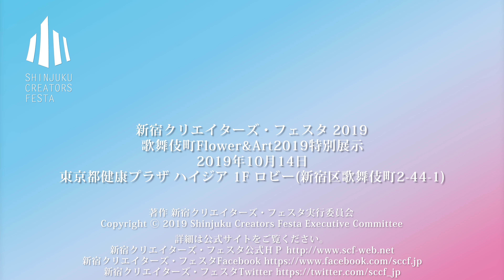[4K] 歌舞伎町Flower&Art2019特別展示 2019-10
歌舞伎町Flower&Art2019特別展示
2019年10月14日
東京都健康プラザ ハイジア 1F ロビー(新宿区歌舞伎町2-44-1)

YouTubeの公式アカウントでもご覧いただけます。
新宿クリエイターズ・フェスタ

作品「トロピカルビーチ」 はクリエイティブ・コモンズ 表示 4.0 国際 ライセンスの下に提供されています。